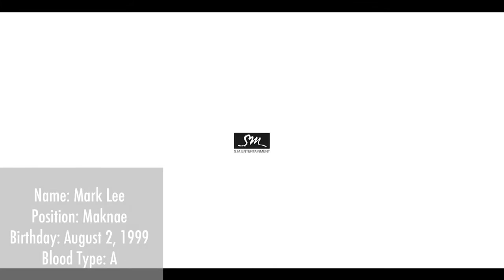NCT U - THE SEVENTH SENSE - ALL TEASERS!